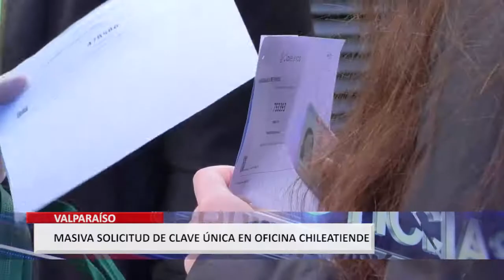Gran cantidad de personas